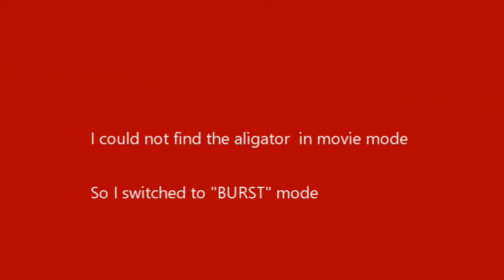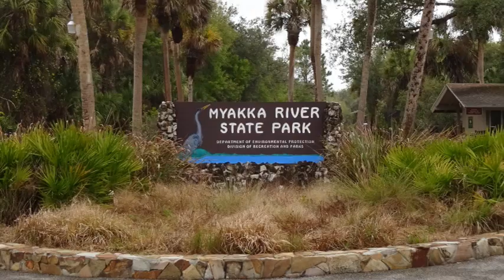Alligator having lunch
Alligator making short work of a large turtle at Myakka River State Park in Florida.
Short video / slide show of a walk on the shore getting much more interesting!